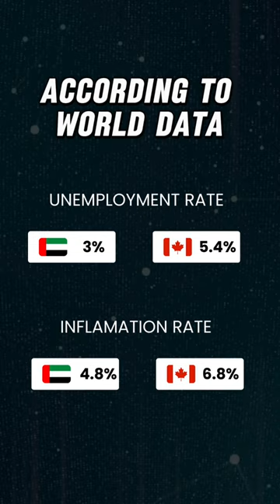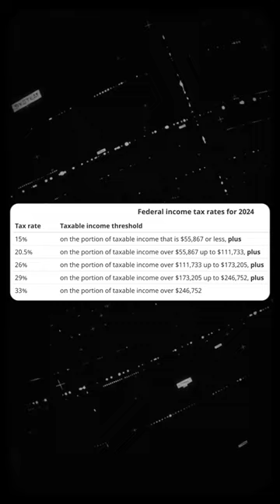Dubai vs Canada which one is best |दुबई या कनाडा मुझे कहाँ जाना चाहिए?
What is your favorite destination?